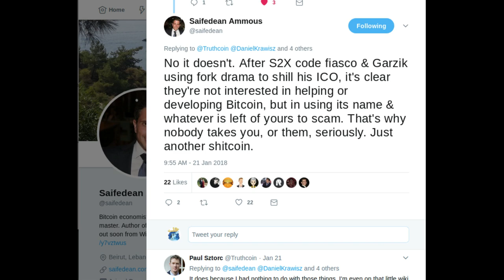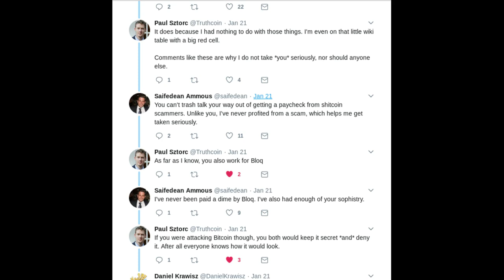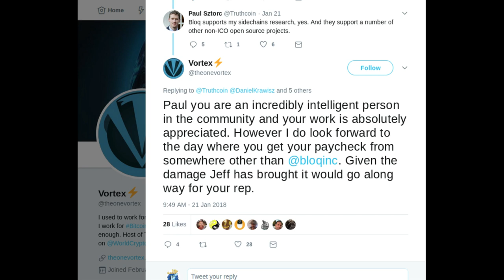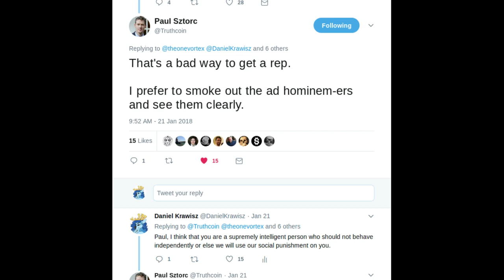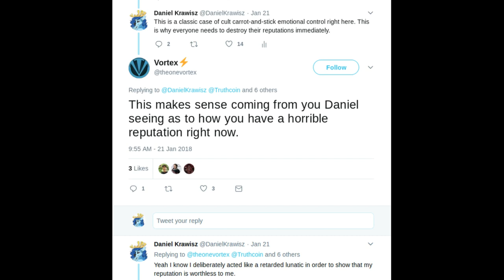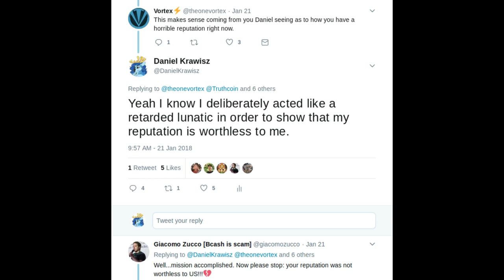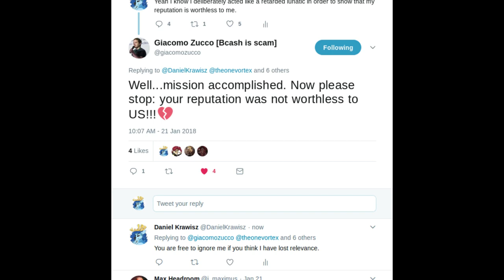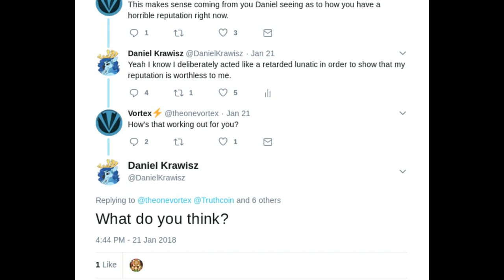Bitcoin Stuff - Cult Member Conversations on Twitter